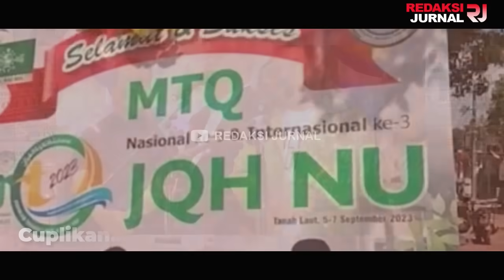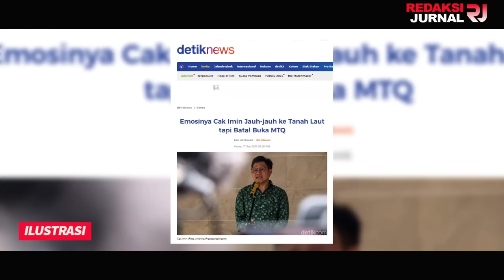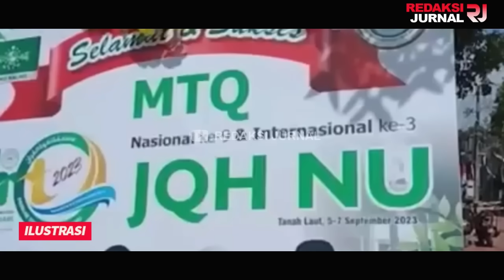DETIK-DETIK AMARAH PRABOWO DICECAR NAJWA🔥CALEG KORUP❓SETUJU POLITIK UANG❓AWAS KENA LEMPAR MIC MBAK😂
TEREKAM KAMERA AMARAH PRABOWO SAAT DIWAWANCARA NAJWA SHIHAB! CALEG GERINDRA KORUP KOK MAJU LAGI?? BELA ZULHAS YANG BAGI-BAGI DUIT? NGERI BANGET KALAU2 MBAK NANA KENA LEMPAR MIC!!

Ada yang menarik melihat para bakal calon presiden dalam acara Mata Najwa On Stage, yang dilaksanakan di Universitas Gadjah Mada atau UGM. Dalam acara tersebut, Bakal Calon Presiden Prabowo Subianto terlihat panik karena Prabowo diskakmat Najwa Shihab, soal pemberian uang Rp 50 ribu oleh Zulhas ke nelayan.

Dengan nada yang sedikit emosi, Prabowo Subianto pun membela Ketua Umum Partai Amanat Nasional (PAN) Zulkifli Hasan.  Prabowo juga sempat protes ke Najwa Shihab karena diberi waktu hanya 10 menit untuk memaparkan gagasan.